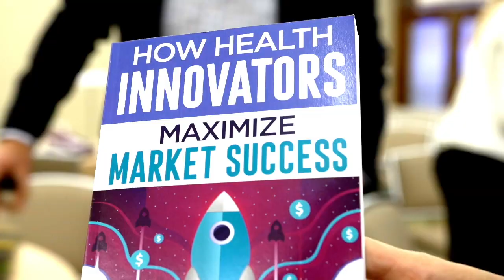Dr. Roxie Is a Real Expert Behind the Mic | The Health Innovators Show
Here's what Jason Duprat had to say about working with Dr. Roxie Mooney, DBA, Healthcare Commercialization Strategist, and Digital Health Advisor at Legacy DNA.

Interested in booking Dr. Roxie on your podcast, or as a speaker at your next event? Book a discovery call with Dr. Roxie to discuss your engagement

You’re working on something BIG. Something life-saving. Something world-changing. Yet 95% of new innovations fail, and real lives are on the line.

Health Innovators is a community for the leaders, influencers, and early adopters who are shaping healthcare and digital health.

It’s a place to celebrate victories and learn from failures. A place to share with like-minded people and keep a pulse on the industry. Above all, it’s a place to sharpen your entrepreneurship, commercialization, and innovation skills  — so you can be part of the 5% who succeed.